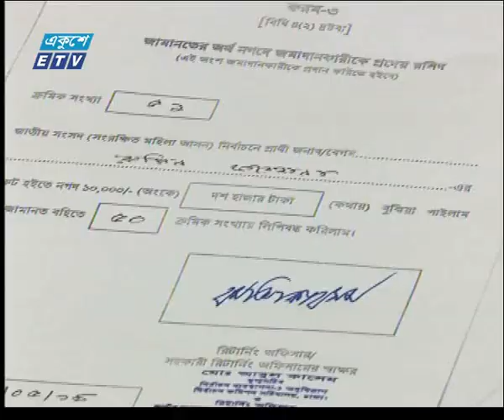09 PM News || 20 May 2019 || ETV News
সময়: রাত ৯টার সংবাদ, ২০ মে ২০১৯

২০০০ সালের ১৪ই এপ্রিল এটি সম্প্রচার কার্যক্রম শুরু করে। টিভি চ্যানেলটির খবরে নতুনত্ব ও অভিনবত্ব থাকার কারণে দর্শকদের কাছে বিপুল জনপ্রিয়তা লাভ করে। দেশ বিদেশের সর্বশেষ খবর, নাটক, সিনেমা, ডকুমেন্টারিসহ নানা খবর ও বিনোদনমূলক অনুষ্ঠান প্রচারিত হয় একুশে টেলিভিশনে।